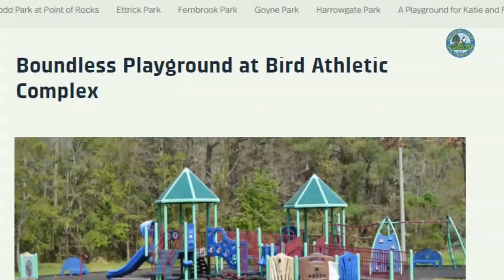Two children help develop new Chesterfield Playground Resource StoryMap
Did you know? Two young children helped develop Chesterfield County Parks and Recreation's new Playground Resource StoryMap. The playground web application highlights county sites that have playgrounds. It offers photos, site addresses, driving directions, and park maps.